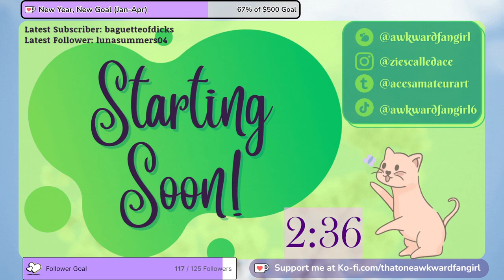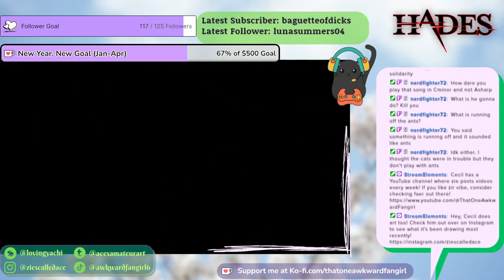A Short Hades Stream (Streamed 04/10/24)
Hey, I'm Cecil! I stream on Twitch, and make YouTube videos too!

And support me other places, if you'd like!